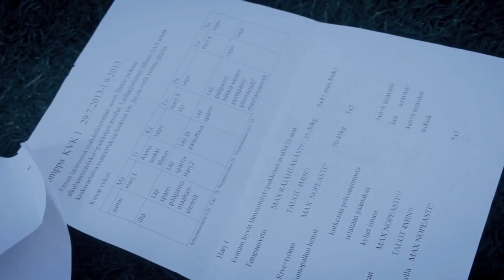Tom Niinimaki Next in Line II: Another Day, Another Dollar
3E Visions

Camera: Alex Kuusela & Antti Toivonen
Edit: Alex Kuusela
Graphics: Theo Sandström (Felone Graphics)
Music mixed by A7